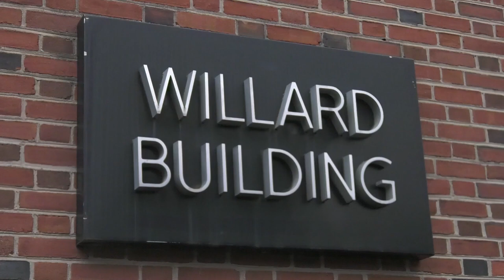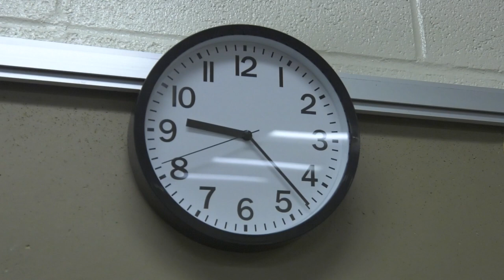Flirty Eyes - A Tommy Herron Short